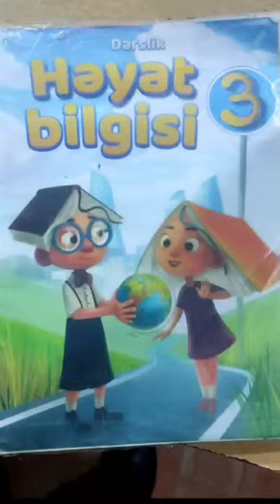HƏYAT BİLGİSİ DƏRSİNDƏN LAYİHƏ